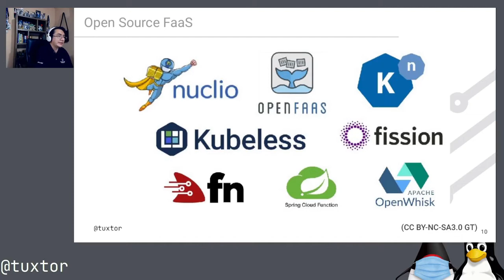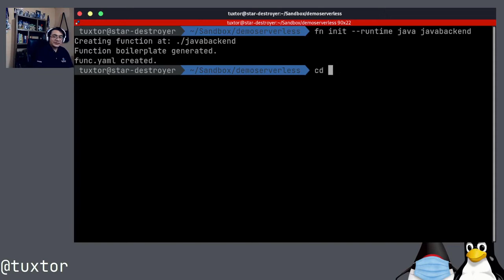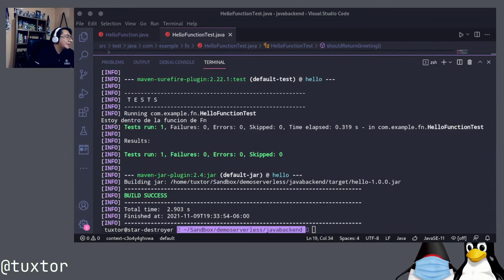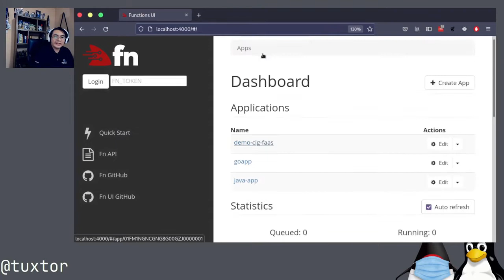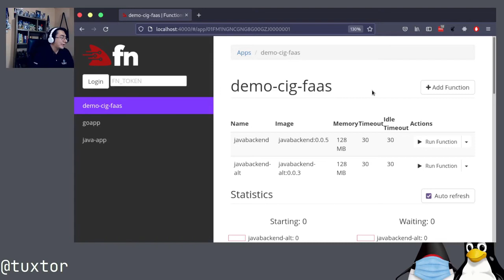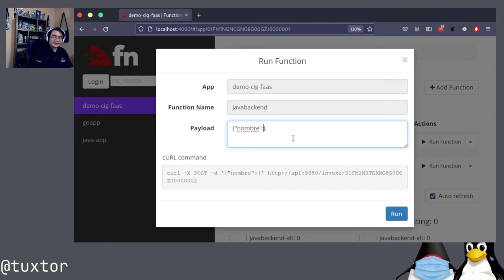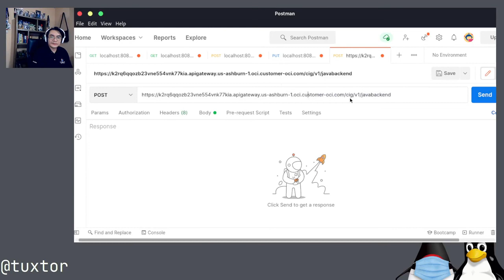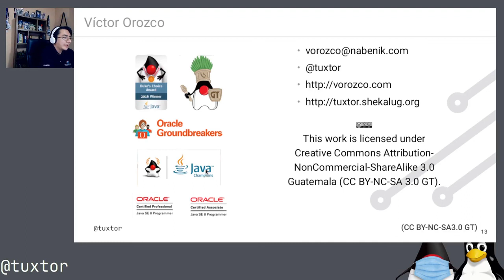3- Serverless con el proyecto Fn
En esta grabación raw de la charla brindada en conjunto con el Colegio de Ingenieros de Guatemala, demostramos el uso basico del proyecto Fn para desarrollar código serverless con Java de forma on premise y también utilizando Oracle Cloud.